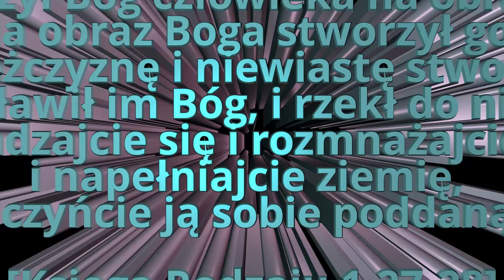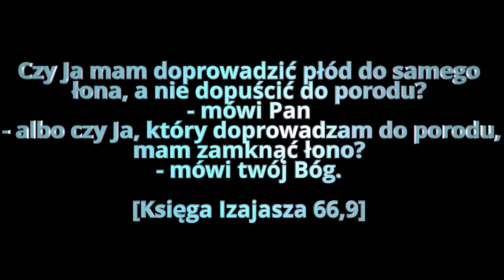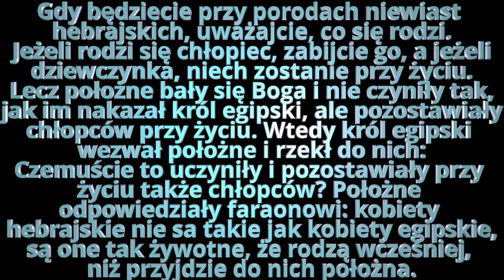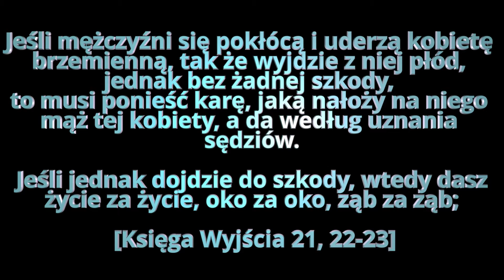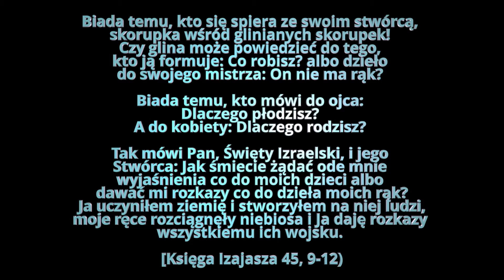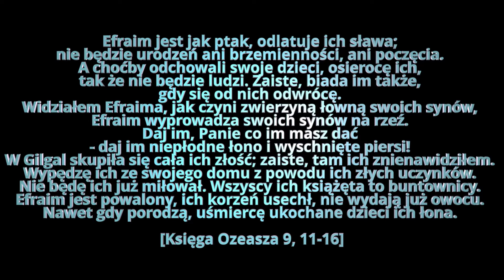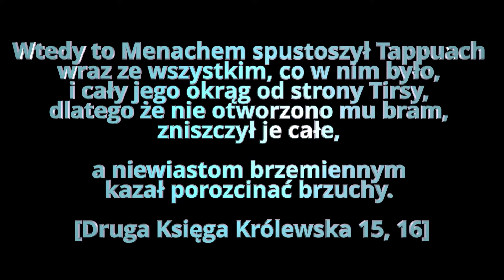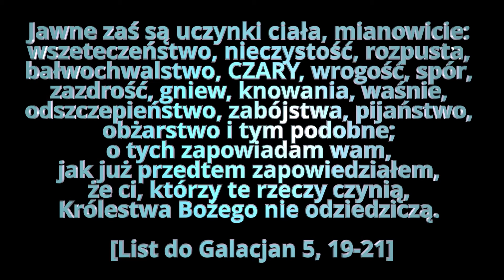ABORCJA cz.4 - WEDŁUG BIBLII ABORTOWANIE DZIECI JEST PRZEKLEŃSTWEM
Jest to czwarty odcinek cyklu na temat aborcji. Ten odcinek poświęciłem temu aby wam pokazać, że według Biblii aborcja jest zawsze przekleństwem natomiast rodzenie dzieci i macierzyństwo jest błogosławieństwem.